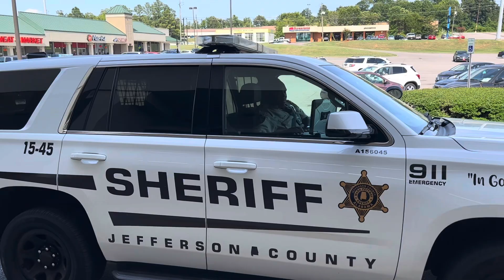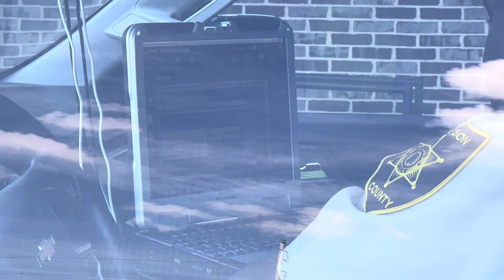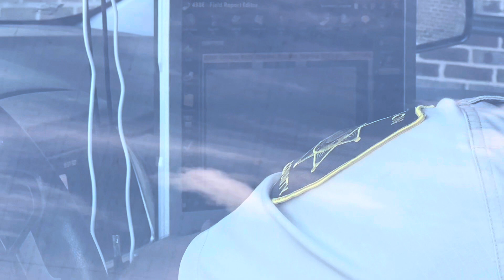Cop parks illegally then Karen the Bootlicker intervenes.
Jefferson County Deputy illegally parks then Karen the bootlicker intervened.